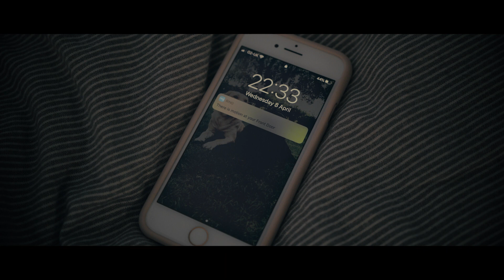Alone - Horror Short Film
Here is our second Horror short film, created during the lockdown caused by the Coronavirus outbreak. This story is about a woman alone at home, or so she believes...

Starring: Sarah Beastall
Written by: Phil Beastall & Sarah Beastall
Directed by: Phil Beastall
Cinematography, Editor, VFX & Sound: Phil Beastall